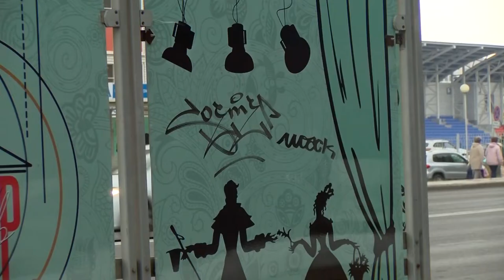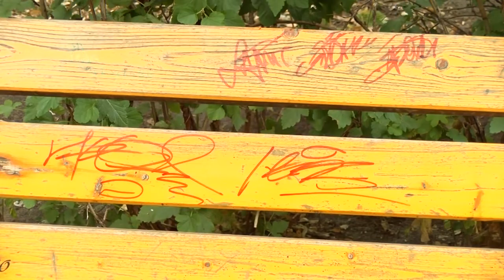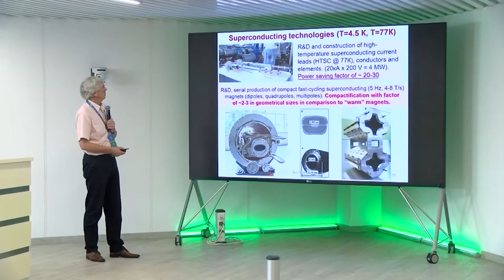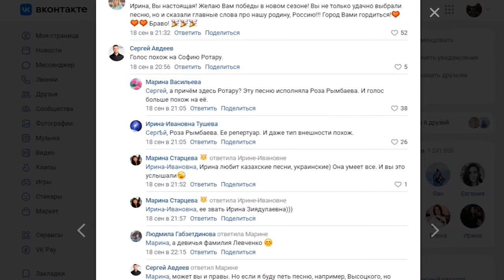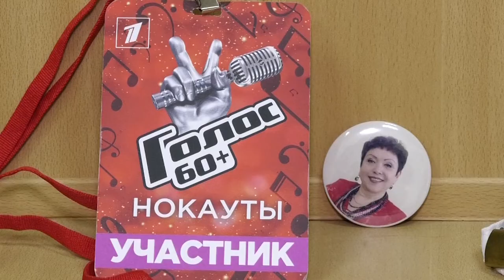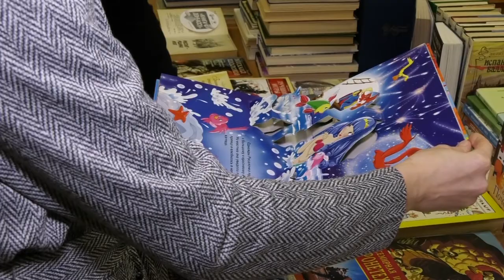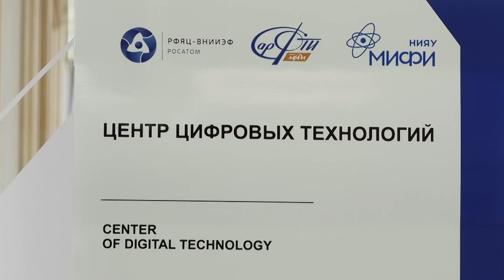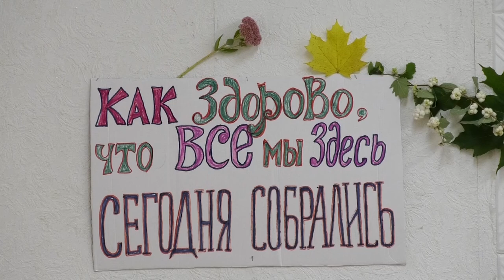Новости Сарова. Итоги недели 19.09 - 23.09.